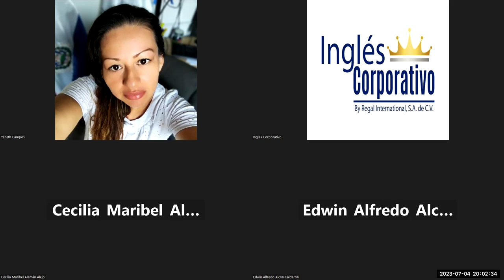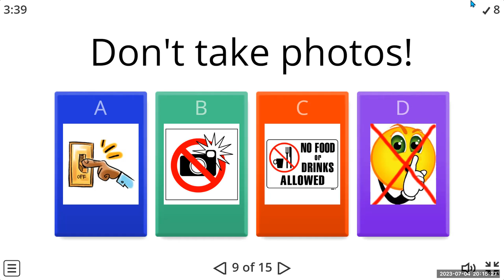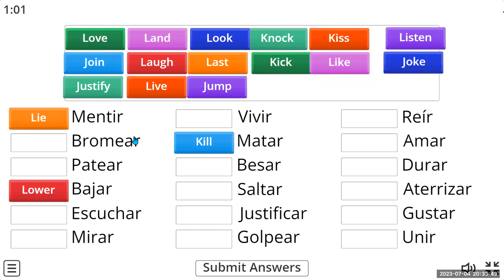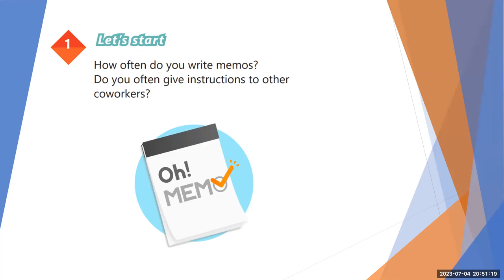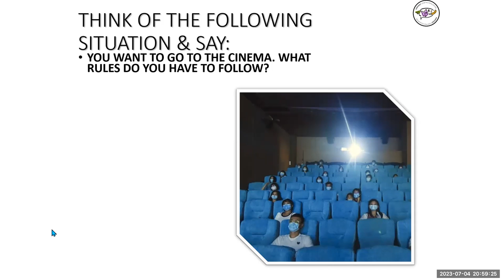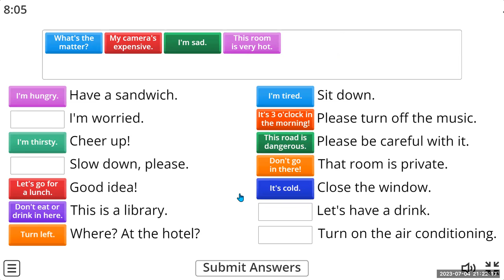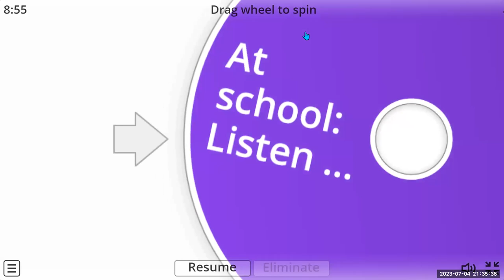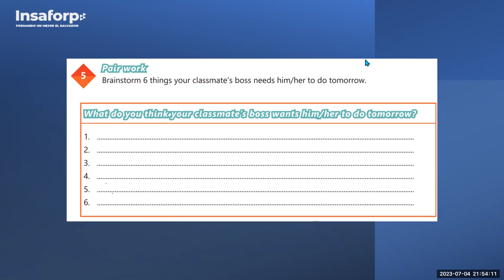SESEION 7 04-07-2023-29750-8048-0101-2023-Lazo-How to use imperatives